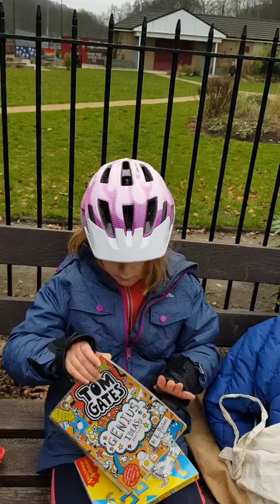Lotties show on today